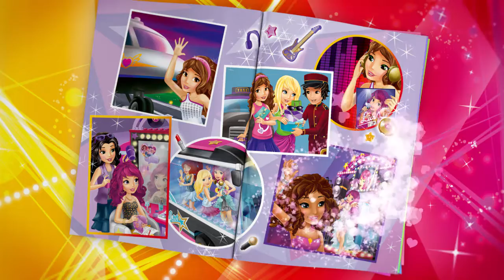LEGO Friends - 41105 Pozornica pop-zvijezde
Pripremi se za izvedbu od koje zastaje dah s pop-zvijezdom Livi. Nevjerojatna je pozornica postavljena za večerašnji koncert. Na početku nastupa okreni pozornicu tako da se čini kako se Livi pojavila niotkud. Posjedni Andreu za bubnjeve ili klavijature kao pratnju Livi u prvim pjesmama. Tada je vrijeme za vrhunac nastupa - Livi pjeva svoj hit, a Andrea majstorski svira električnu gitaru. Upotrijebi funkciju plesanja i pogledaj njihove spretne plesne pokrete! Dok Livi presvlači odjeću za nastup prije velikog finala, preuredi pozornicu. Ovo je bio najbolji Livin nastup dosad! Sadrži figurice pop-zvijezde Livi i Andree.